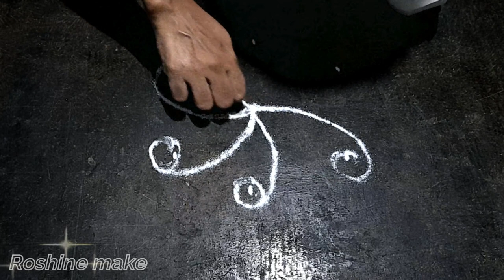ரம்மியமான ரங்கோலி கோலம் பகுதி-3 Beautiful Rangoli Kolam /Roshine Make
ரங்கோலி கோலம்  பகுதி-3
Face Book:face book /  Roshine Make
Instagram:Instagram.com /Roshine Make